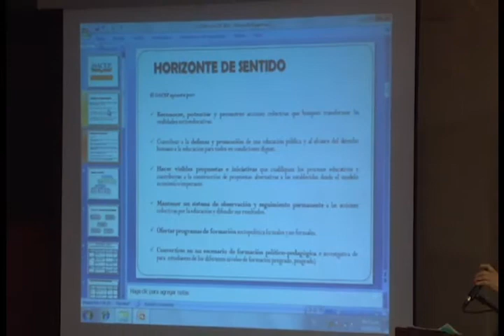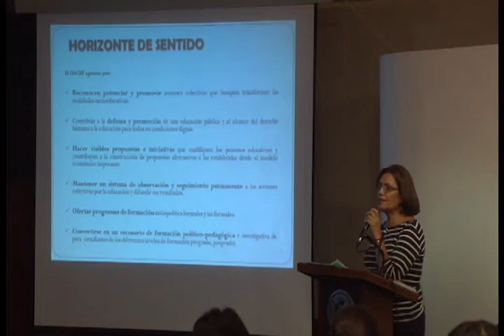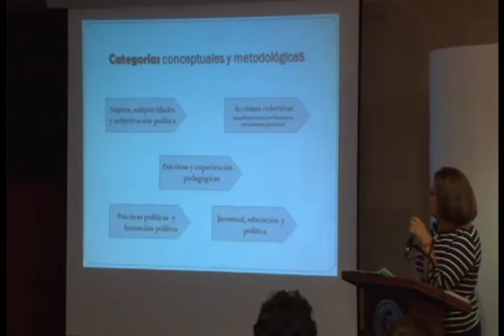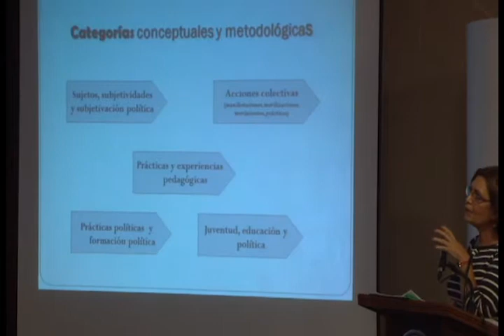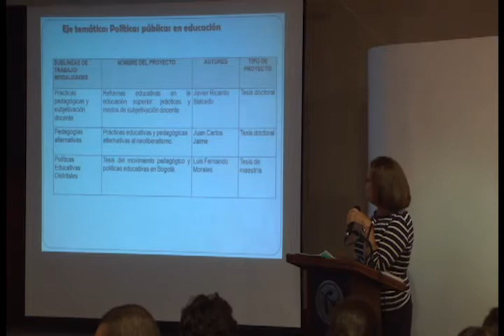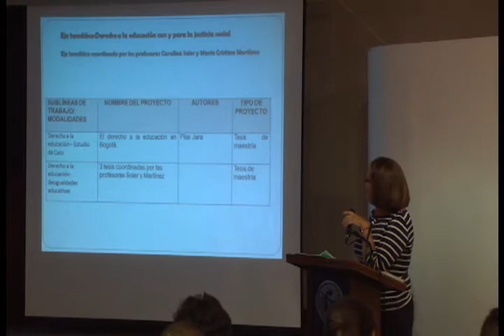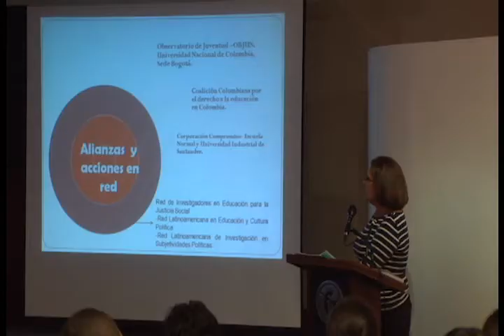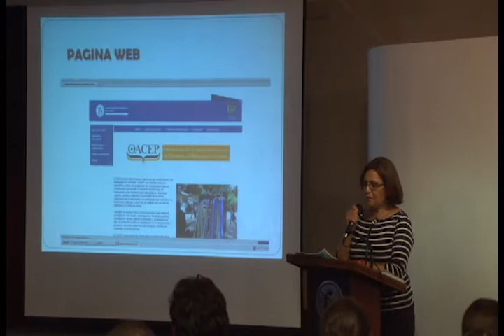Experiencias de org. y acción colectiva por la educación y configuración de subjetividades políticas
Curso magistral de la Facultad de Educación "Educación y cultura política: trayectorias investigativas"
Conferencia: "Experiencias de organización y acción colectiva por la educación y configuración de subjetividades políticas"
Ponente:
Dra. María Cristina Martínez